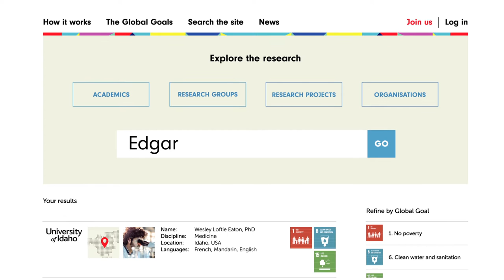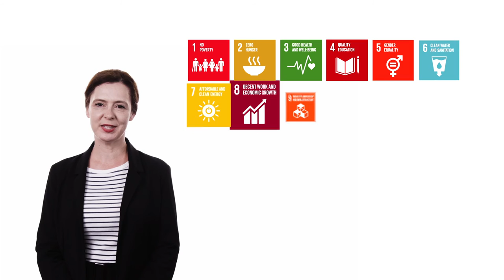Introducing the Global Academy: Global Goals project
UN member countries have agreed 17 challenging Sustainable Development Goals to be achieved by 2030. These are often called the UN SDGs. They were agreed in 2015 so we have just 15 years to to reach the 17 goals and their underlying targets.

The Global Academy are the researchers and academics working internationally to make the world a better place.  Together they are helping us achieve the UN Global Goals.

The Global Academy; Global Goals initiative showcases the research that will help us end poverty, fight inequality and injustice and tackle climate change.

What are you working on?

Find out how to send us a video about your research and your goals.